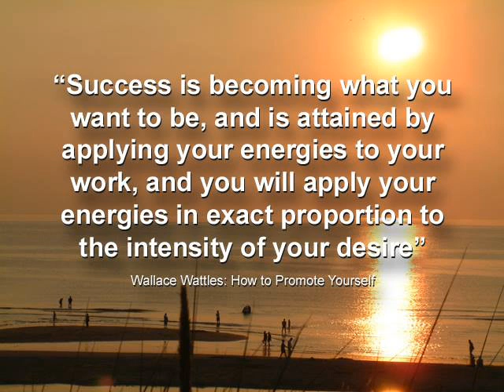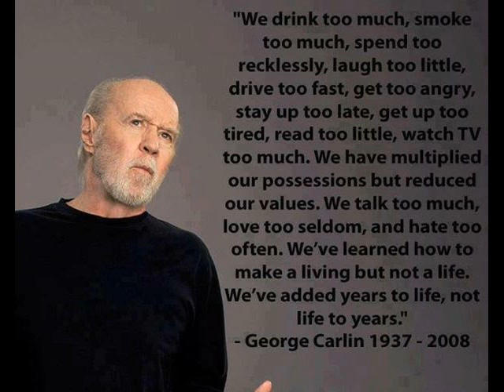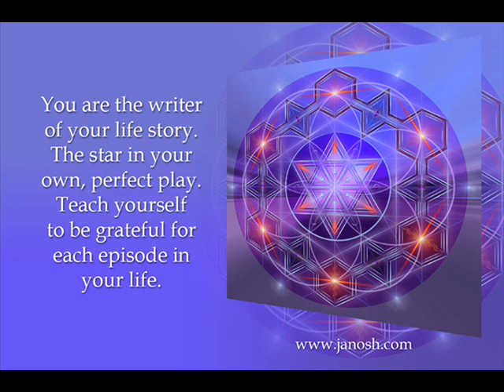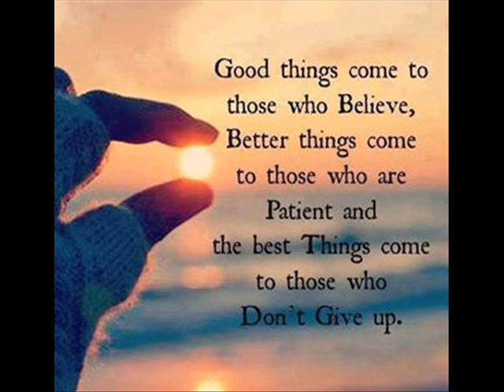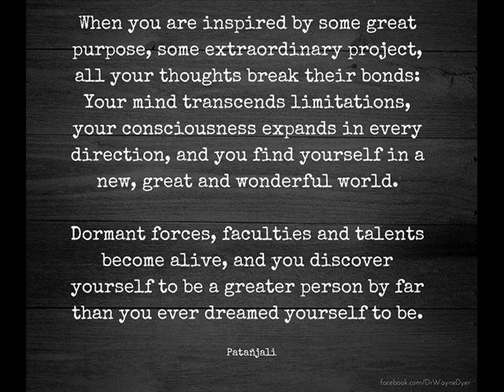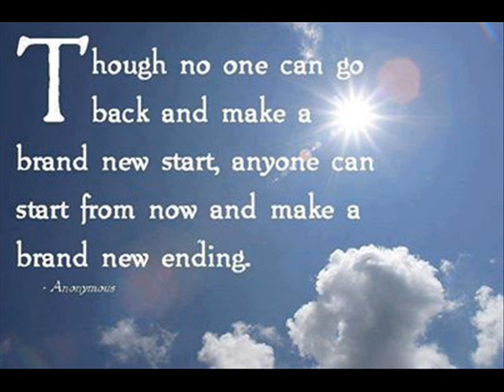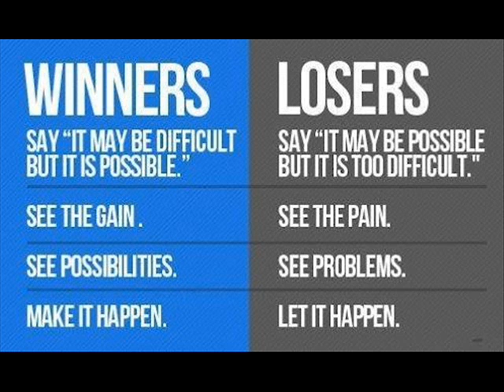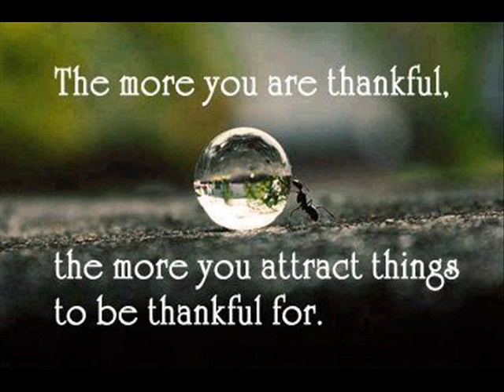Bring Out The Magic In Your Mind by Al Koran Audiobook Chapter 4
Chapter 4 The Power of Your Subconscious.